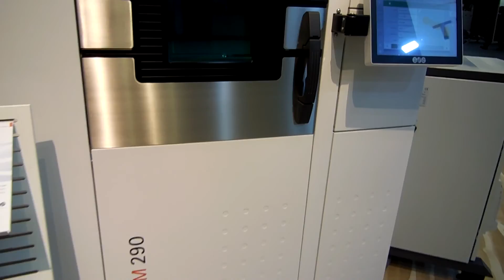Metal 3D printing at Formnext by EOS metal printer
3D printing at Formnext.